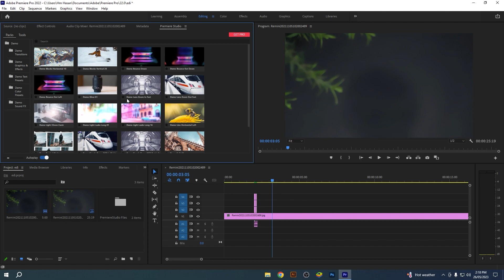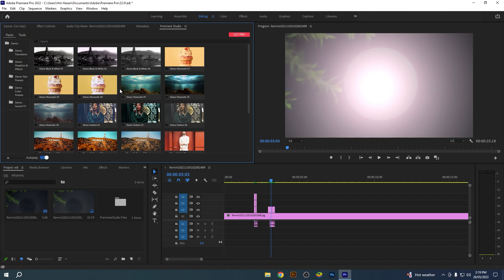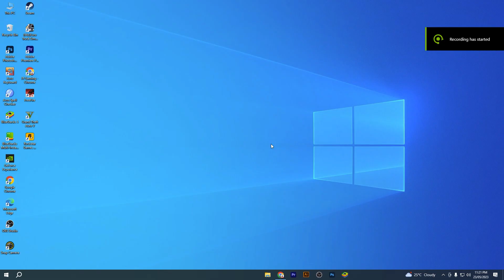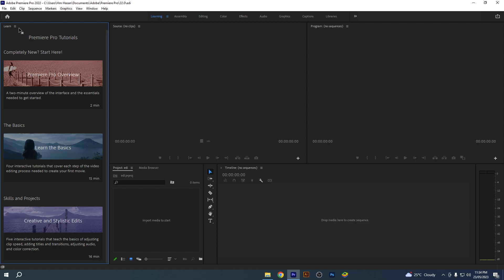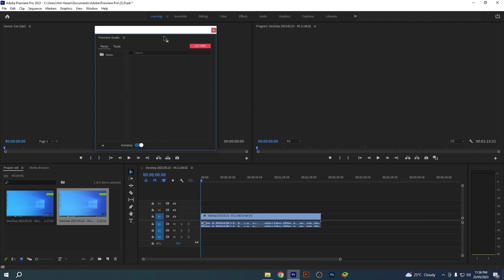premier Pro Free transition text effect and graphics pack || free best plugin premier Pro 2023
আসসালামু আলাইকুম

WhatsApp Number